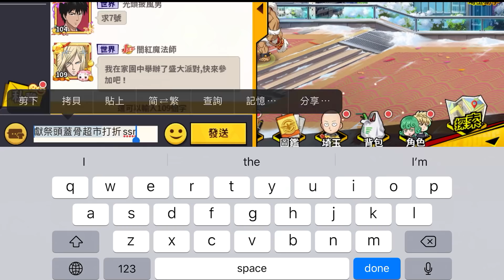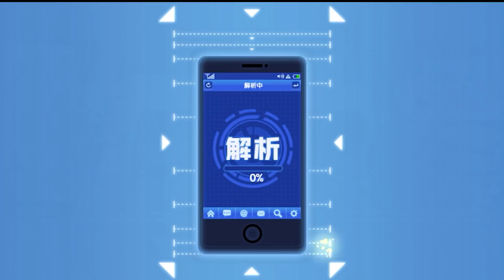一拳超人 台服守門犬俠好抽嗎？新限時抽卡測試！整體算很好抽呢！One Punch Man The Strongest｜警犬俠 원펀맨 一拳超人最強之男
本期視頻狂人在台服抽守門犬俠！
今天多少抽可以取得這隻角色呢？
這隻角色整體來說還算是容易抽～
和上次豪傑抽到的概率差不多的！
大家加油～其餘晚點直播繼續抽～

狂人視頻懶人包：
กาชา มหาเกลือ tag 一拳超人 onepunchman​ ワンパンマン​ 원펀맨 onepunchman​ ワンパンマン​